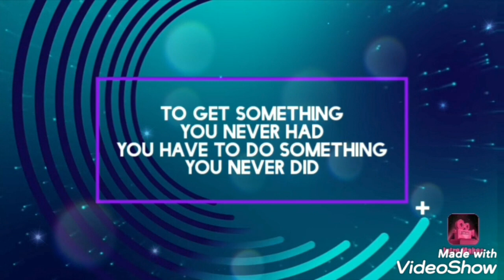#131 Sale at Centerpoint/Salmiya Kuwait 9/09